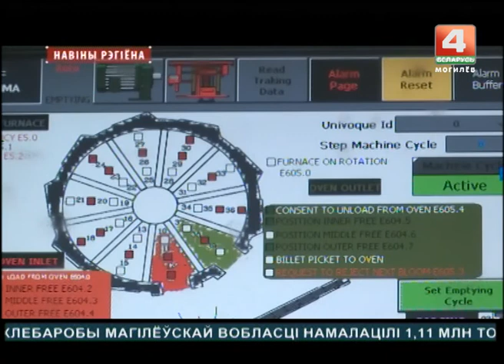Новости 28.08.2017 выпуск 15:15